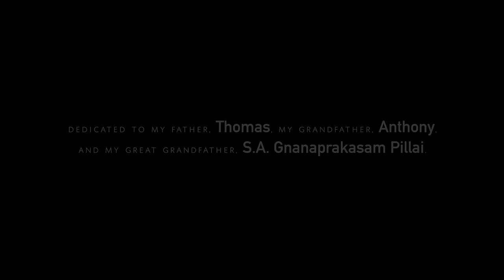Your Name - Thomas Anthony Jr. (Official Music Video)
Your Name - Thomas Anthony Jr.

Written by Thomas Anthony Jr., Khalfani White, and Evin Skye
Produced by Evin Skye
Mix and Master by Chase Jackson
Video Production by AWE Production House
Filmed and Edited by Samuel Timothy

Dedicated to my father, Thomas, my grandfather, Anthony, and my great grandfather, S.A. Gnanaprakasam Pillai.

Follow Thomas Anthony Jr.